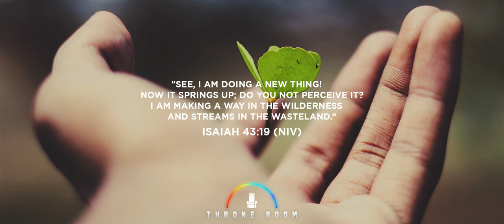A New Thing | Worship Instrumental Music | Throne Room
Produced by: Jason Rosales- IG: @jayoros

"See, I am doing a new thing! Now it springs up; do you not perceive it?
I am making a way in the wilderness and streams in the wasteland."

"Pues estoy a punto de hacer algo nuevo. ¡Mira, ya he comenzado! ¿No lo ves? Haré un camino a través del desierto; crearé ríos en la tierra árida y baldía." (Isaías 43:19 NTV)